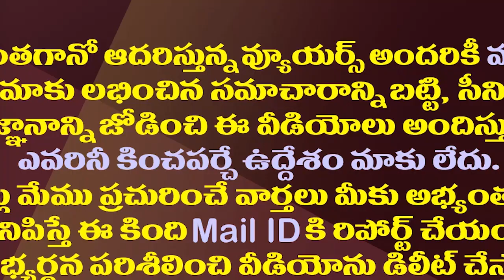ఈ నియోజకవర్గాన్ని వైసీపీకి రాసిస్తున్నటీడీపీ సీనియర్| Yanamala Family Fight For Tuni Assembly Ticket